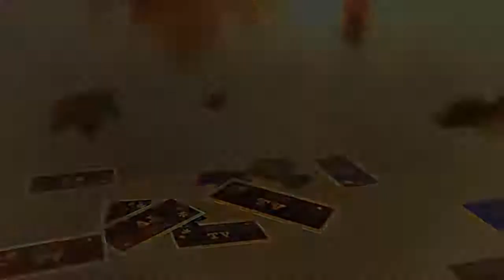Cider and Donut Sale Video